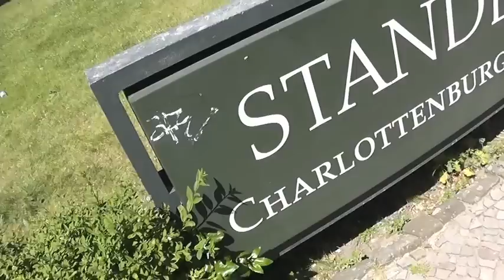ALLES GUT/DIE HOCHZEIT-Der Film_FINAL YouTube CUT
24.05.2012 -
Standesamtliche Hochzeit - "Kuhlmann" -

"Home Video" in 5 Teilen - YouTube Version
- Original Cut mit ca. 42 Minuten
auf Anfrage beim "Produzenten" zu besichtigen!

Für Alle die nicht dabei sein konnten,
für Alle die sich nicht an Alles erinnern können
beziehungsweise sich gerne immer wieder dran erinnern wollen ;)

War ein toller Tag mit tollen "Leuten!" :)

- brilliant productions 12
in association w/ Pan Films Ltd.
- OKAPI Presentations